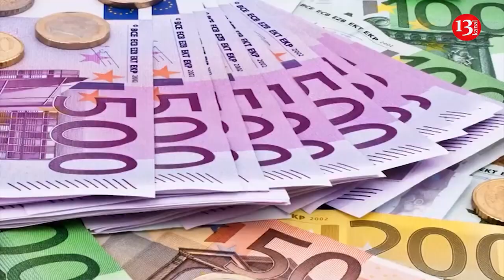"Kiyevin vəsaiti tükənir, müharibəni davam etdirə bilməyəcək"